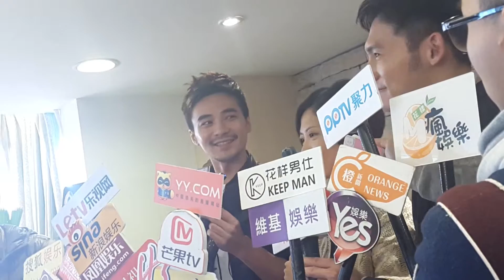溫昇豪拍《回魂》太認真 怕打掉是元介假鼻子？！